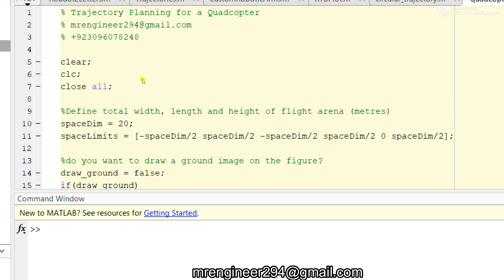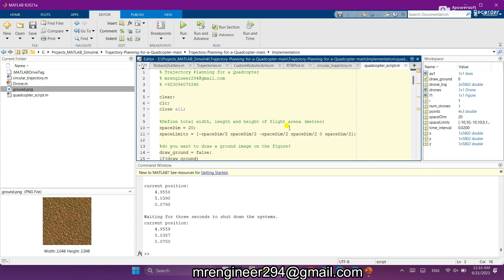Trajectory Planning for a Quadcopter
Welcome to todays tech.. this video is about "Trajectory Planning for a Quadcopter"

Regards
TODAY'S TECH